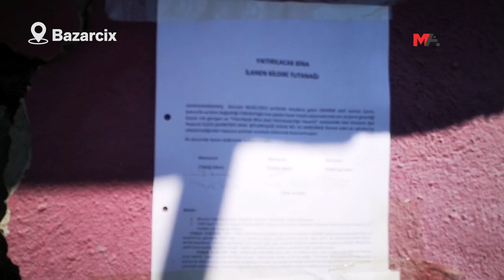ORTAKÖY - ŞAHİNTEPE: DEPREMİN 13. GÜNÜ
Kartalkaya Barajı, Yarbaşı, Armutlu, Çiçekalanı, 300 haneli Tetirlik köyünden sonra Ortaköy ve Şahintepe köylerine uğruyoruz... Şahintepe'de 16, Ortaköy'de de 2 kişi yaşamını yitirdi...